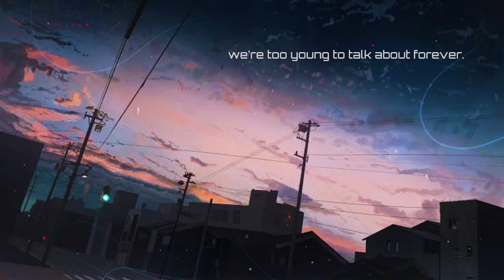Sad Type Instrumental Hip-Hop Beat "FOREVER"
Price - 450 Indian Rupee
(Bargain available)

[FREE]  Sad x Piano Type Beat | "Stranger Love"

Free for profit beats,sad type beat free,sad beat,free sad beats 2023,sad type beat 2023,sad instrumental beat 2023,free for profit beats 2023,free type beat,type beat